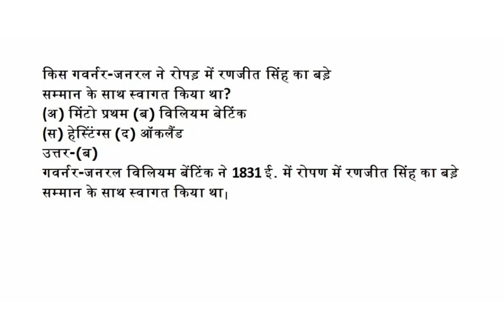किस गवर्नर-जनरल ने रोपड़ में रणजीत सिंह का बड़ेसम्मान के साथ स्वागत किया था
किस गवर्नर-जनरल ने रोपड़ में रणजीत सिंह का बड़े
सम्मान के साथ स्वागत किया था?
(अ) मिंटो प्रथम (ब) विलियम बेटिंक
(स) हेस्टिंग्स (द) ऑकलैंड

उत्तर-(ब)
गवर्नर-जनरल विलियम बेंटिंक ने 1831 ई. में रोपण में रणजीत सिंह का बड़े सम्मान के साथ स्वागत किया था।